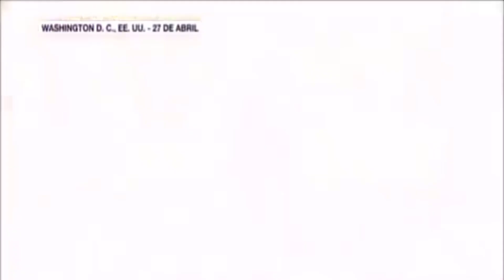noticias de hoy en venezuela